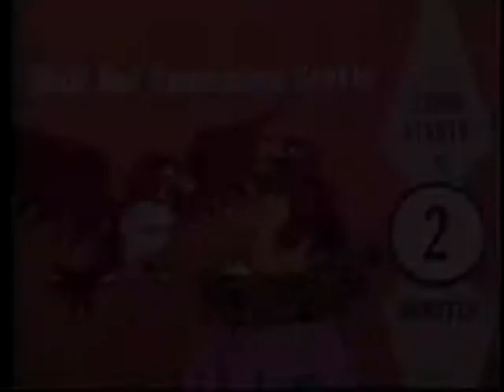ROYAL WEDDING (Fred Astaire) Bunny Galore Introduces...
Pantry Manor's Vicar returns to accompany Horror Host Bunny Galore as she introduces another cult movie!